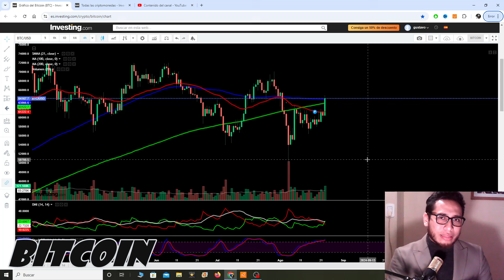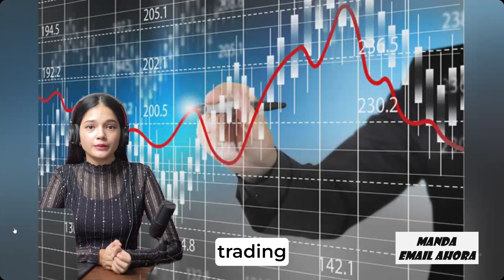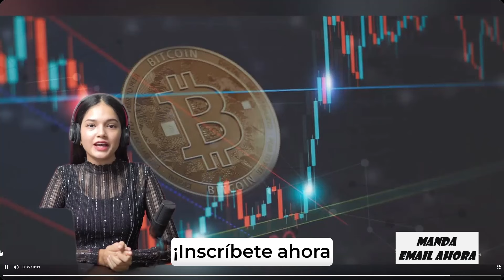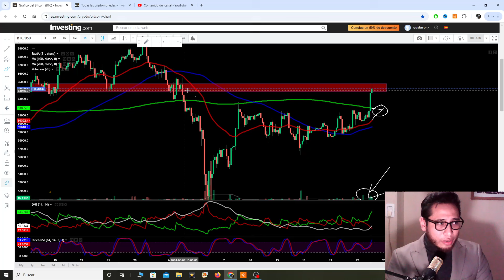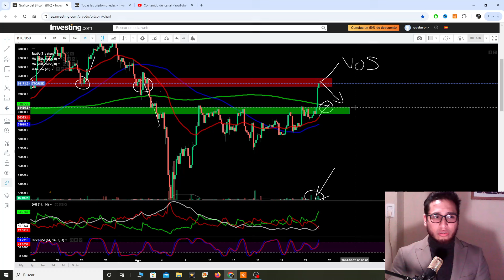BITCOIN AL CORTO!! PASO LO QUE DIJIMOS AYER ¿Y AHORA? ¿COMO OPERAR BTC? ANALISIS BITCOIN BTC